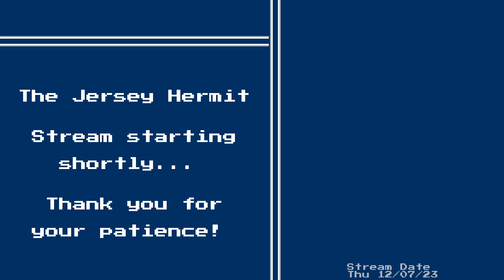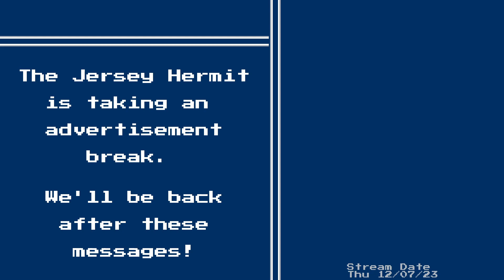The Jersey Hermit Plays EarthBound [SNES] | Part Four